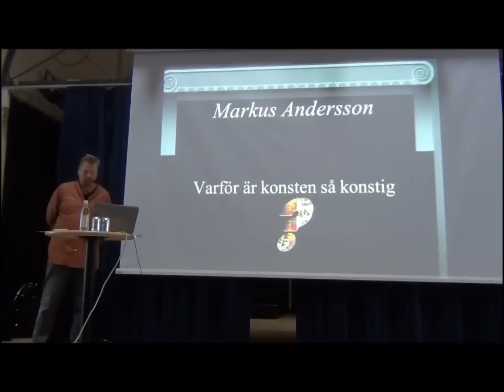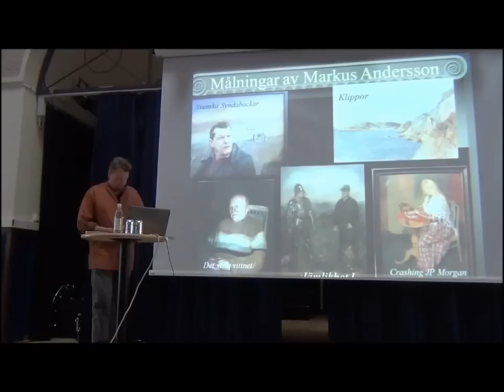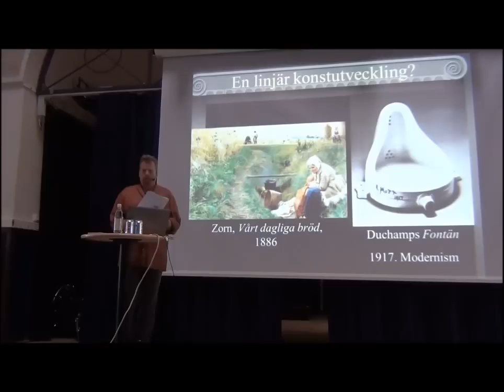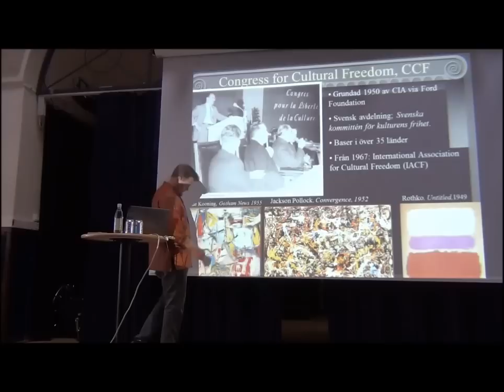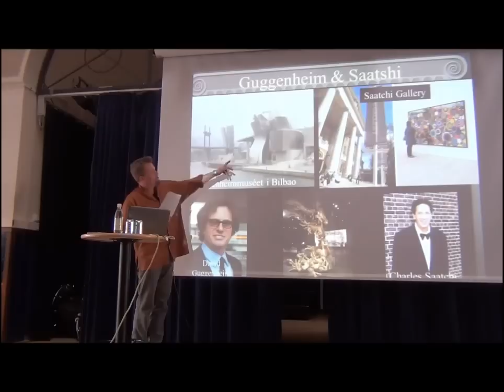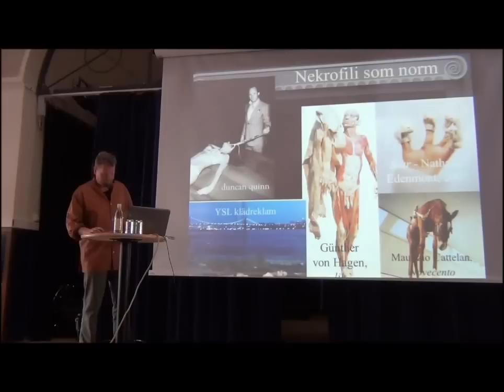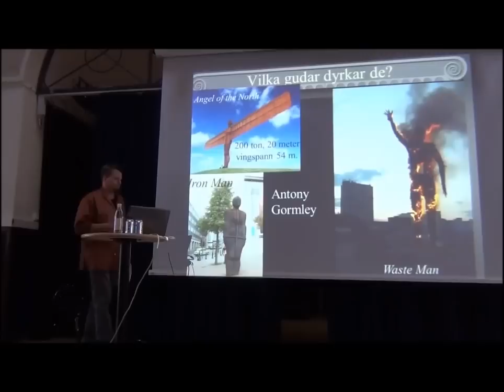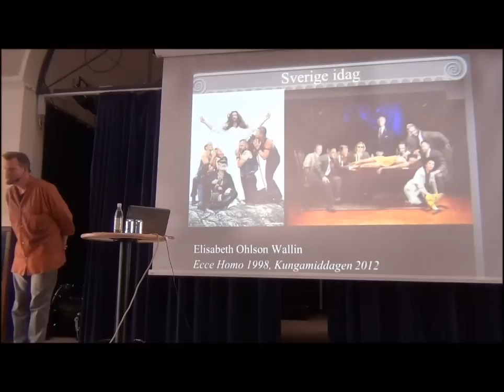Markus Andersson - Varför är konsten så konstig, FreedomFest Stockholm 2013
Vid förra årets FreedomFest diskuterades vetenskapens utveckling under 1900-talet. I år har turen kommit till konsten. Nuförtiden tycks det mesta kvalificera som konst, om det bara väcker avsmak och retar upp folk. Å andra sidan tycks det inte finnas något som retar upp moderna konstnärer mer än sådant som konstnärer förr ägnade sig åt, till exempel vackra avbildningar av människor och natur. Trots att moderna konstverk ofta skaver mot våra sinnen istället för glädja dem betalar köpare obegripliga summor för dem. Är konstnärers skönhetsideal mer utvecklade än vanligt folks, eller är det hela ett spel för gallerierna och en låtsaslek där ingen vill erkänna att han inget begriper?

Donationer
Hjälp oss nå fler med budskapet om fred och frihet genom att teckna medlemskap eller donera valfritt belopp. Inget belopp är för stort!

Övrig hjälp
Vi söker ständigt personer som är villiga att donera tid till att skriva, översätta och granska artiklar, videos, böcker eller bidra på annat sätt.